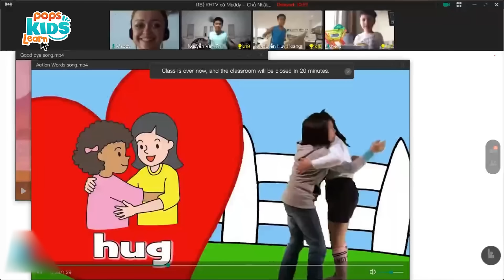Khoa học thú vị cùng cô Maddy | Giáo Viên POPS KIDS LEARN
Trải nghiệm giao tiếp với người nước ngoài chỉ có tại POPS Kids Learn
🌈🌈Là thật đấy các Bố Mẹ ơi! Nay khóa học Khoa học thú vị cùng cô Maddy đã có mặt tại POPS Kids Learn
Bố Mẹ đang bâng khuâng
✨Học tiếng anh online có hiệu quả không ?
✨Học tiếng anh online có được tương tác với bạn bè hay  không?
✨Học tiếng anh online lớp học có đông hay không?
✨Học tiếng anh online lượng bài tập có được phân bổ hợp lí không, nỗi lo học nhiều sợ con bị căng thẳng, mệt mỏi?

Bố Mẹ hãy yên tâm vì đã có POPS Kids Learn lo!
🌷Những lợi ích của bé khi học cùng cô Maddy
⚡ Giảng viên trình độ cao, giáo trình hiện đại, khoa học, bé tương tác trực tuyến giảng viên và các bạn học.
⚡ Lớp giới hạn 10 - 14 học viên đảm bảo giảng viên quan tâm và theo dõi kỹ từng học viên.
⚡ Kích thích niềm đam mê khám phá khoa học cho trẻ.
🌎 Khóa học sẽ cung cấp hệ thống bài giảng tập trung vào các kiến thức khoa học cơ bản cho học sinh, giúp các em tìm hiểu sâu về cơ thể con người, động vật và môi trường xung quanh. Ngoài ra, giáo viên sẽ kết hợp thêm các hoạt động vui chơi như ca hát và nhảy múa tạo nên không khí vui nhộn và thú vị trong các buổi học.
🌎 Khóa học không chỉ giúp bé có thêm kiến thức tự nhiên mà còn giúp bé giải trí cực kì lành mạnh! Phát triển toàn diện cả thể chất lẫn tinh thần!
Chỉ 1 chiếc click mở ra thế giới đầy thú vị cho bé, xem ngay nhé: